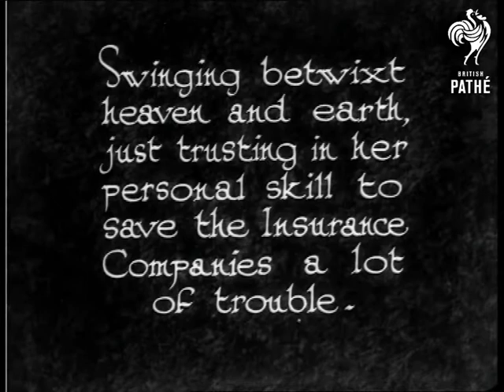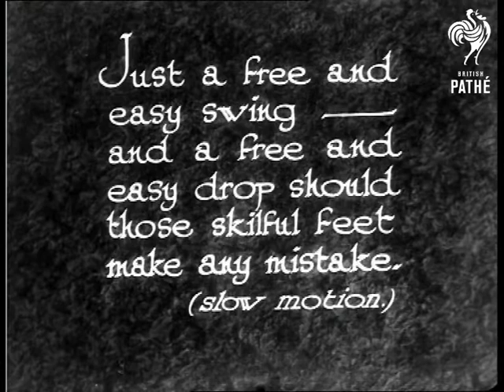Let Us Sway! (1932)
"Meet Miss Tamara, who goes her swinging way on a trapeze..."

Spotlight appears on a scantily dressed woman who sits upon a trapeze.  She swings down and performs some impressive balancing acts on the trapeze.  Looks like this was shot in the Pathe studio.  Miss Tamara performs various feats and stunts.

"Swinging betwixt heaven and earth, just trusting in her personal skill to save the Insurance Companies a lot of trouble."  Moving camera follows Miss Tamara as she swings back and forth.  "Just a free and easy swing - and a free and easy drop should those skilful feet make any mistake (slow motion.)"  One of Tamara's stunts is shown in slow motion.  C/U of the smiling Tamara which shows her costume off nicely.

Note: there is a letter in the Pathe files inviting Miss Tamara to come to the Pathe Studio for her act to be filmed.  Apparently a Pathe employee had seen her show at the Wood Green Empire and enjoyed it so much he thought she should be in Eve's Film Review.
 FILM ID:970.07